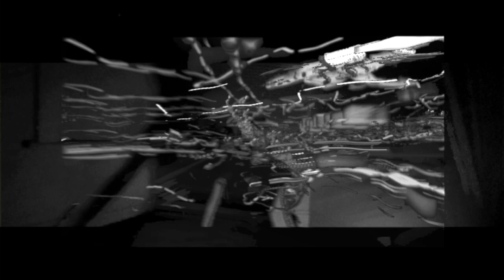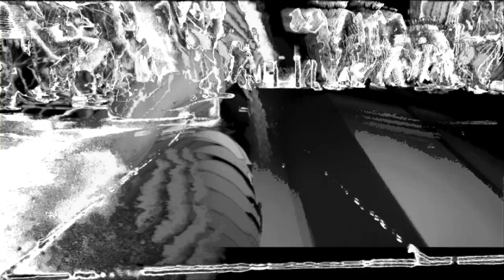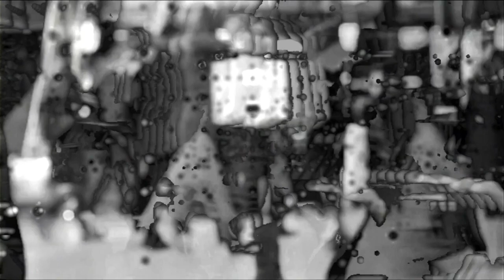Simon Raymonde - Tired Twilight (Official Video)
Video by DIGISTITCHER (Jasper Harrison)